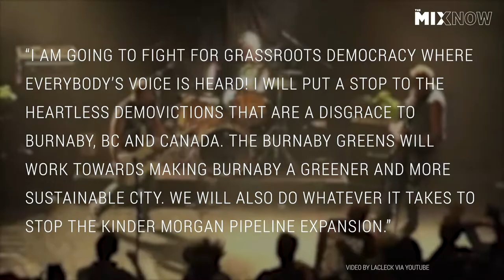Former Punk Legend Joey Shithead Elected to Burnaby City Council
Punks not dead - just ask newly elected Burnaby City Councillor Joe Keithley, AKA Joey Shithead, D.O.A.'s former frontman.